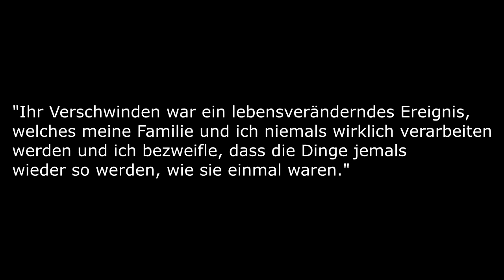Heimliche Obsession...| Der Fall Danielle Jones | Gelöst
im heutigen Video geht es um das Verschwinden von Danielle Jones im Juni 2001 und darum, wie eine letzte SMS und kleine Briefchen der Polizei bei der Aufklärung halfen.

Was haltet ihr von Helen's Law?
Sollte es umgesetzt werden?

POSTFACHINFO:

Postfach 2507

37015 Göttingen

Das in diesem Video verwendete Bildmaterial ist nicht mein Eigentum und wird ausschließlich zur Illustration und Erläuterung meines selbst erarbeitenden Beitrags verwendet.

Gezeigtes Bildmaterial dient der Illustration der jeweiligen Fälle. Quellenangaben sind immer mit eingeblendet.